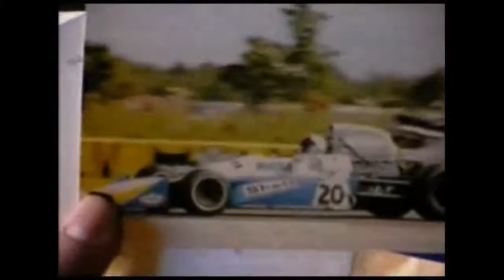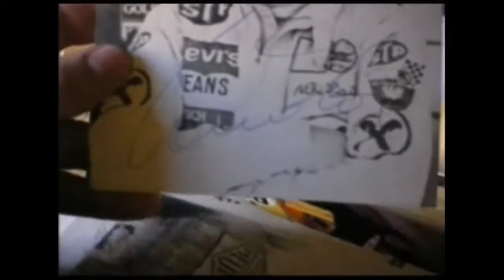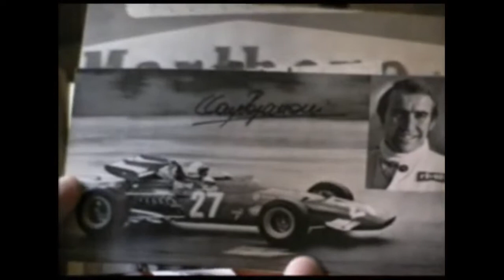Vittorio Merlo - Ferrari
The love song for the Red Car, "because we love Ferrari!!!"
La canzone d'amore per la Rossa di Maranello, "perché amiamo la Ferrari!!!"

Video di Giuseppe Baresi

FERRARI di Vittorio Merlo

E' da bambini che comincia
Che arriva questa malattia
Che a volte passa un po'
Ma non va più via
Le malattie del cuore sono resistenti
Fanno soffrire tanto
Ma ti ricambiano coi sentimenti
E non ci sono medicine, nemmeno dei vaccini
Aspettiamo pazienti e siamo contenti
E cominciamo ad amare
E' una strana canzone
Che accompagna per il mondo
Una strana sensazione
Gente diversa e forse in fondo
Non siamo solo noi, italiani
Pronti a brindare con un bicchiere in mano
A sventolare le bandiere rosse
E ad ascoltare ancora una volta senza cantare
L'inno nazionale

Perché amiamo la Ferrari !
È una rossa che ci ha preso il cuore
E non soltanto la sua linea, il suo motore
Ed è passione senza gelosia
Per quanto strano sia

Ha avuto tanti uomini
Di tutti i tipi, anche dei fiaschi
Che abbiamo amato
Ma che alla fine, nei ricordi
Sono rimasti solo dei caschi

Perché amiamo la Ferrari ! Perché amiamo la Ferrari ! Perché amiamo la Ferrari !
Promotion and video publishing on Vevo and YouTube
RADIO PROMOTER